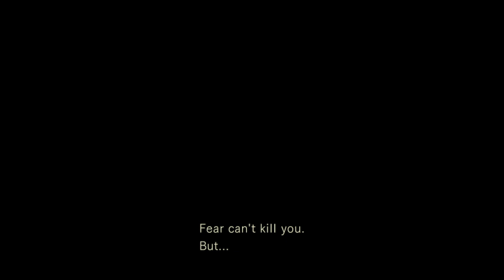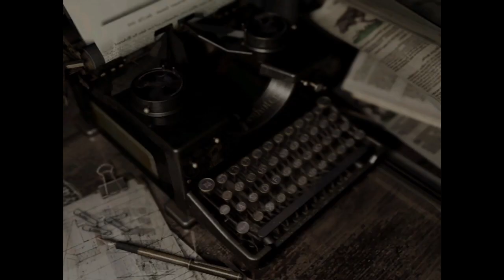Resident Evil® part6